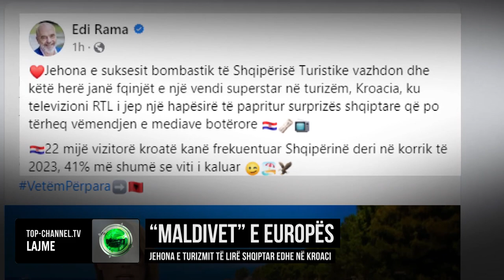Top Channel/ Rama flet për Rai News 24: Meme ishte shaka/ Jehona e turizmit shqiptar edhe në Kroaci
Në intervistën e radhës për mediat italiane, Kryeministri i Shqipërisë, Edi Rama u fokusua sërish në bum-in turistik që po përjeton Shqipëria këtë vit.

Sigurisht “meme-ja” tashmë e famshme ku ai paralelizonte ikjen e shqiptarëve në vitin 1991 drejt Italisë me ardhjen sot të turistëve italianë në Shqipëri ishte pyetja e parë që iu bë në intervistën e tij për “Rai News 24”

“Mbi të gjitha nuk ishte një ironi për askënd por ishte një shaka, mendoj se duhet të qeshim kur kemi momente të gëzuara dhe kur kupton rrugën që kemi bërë për të arritur këtu”- tha Rama.

“Këtë vit është vërtetë i jashtëzakonshëm sepse kemi bum turistësh dhe surpriza e madhe janë italianët që po shkojnë gati gjysmë milion turistë që kanë ardhur në Shqipëri. Kjo na gëzon sepse ne e  duam Italinë dhe të shohësh këtu italianët është një kënaqësi e madhe morale, në sensin se Italia na mirëpriti për shumë vite dhe ti bëjmë tani italianët që të ndihen si në shtëpinë e tyre këtu, është ajo që kemi ëndërruar.”- tha në kryeministri në intervistë e tij për “Rai News 24”

Shqipëria së fundmi po reklamohet për bukuritë dhe sidomos për çmimet konkurruese në rajon dhe më gjere. I pyetur për çmimet e ulëta dhe bukurinë e vendit që reklamohet ai tha:

“Për sa i përket bukurive të natyrës shqiptare kjo nuk e vendos Italinë në vend të dytë por Shqipëria është një Itali e vogël dhe sigurisht është e qartë që nuk është një vend i shtrenjtë për turistët e huaj dhe ata italianë. Kostot janë shumë më të ulëta se në Itali ndërsa bukuria e natyrës është e njëjta”